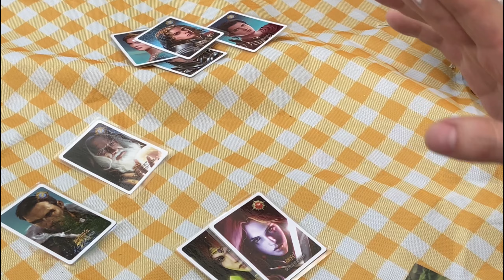BEIJING VLOG//赴陸交換生的北京生活碎片/京台會野餐、德雲社、清華草地音樂節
真的非常碎的片段！！
因為原本在剪的影片被我整個刪了⋯⋯